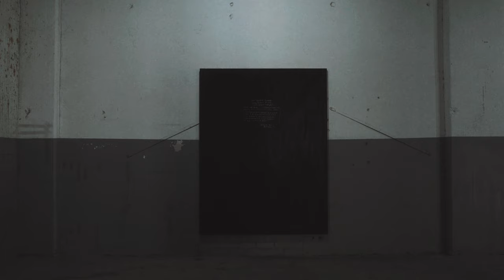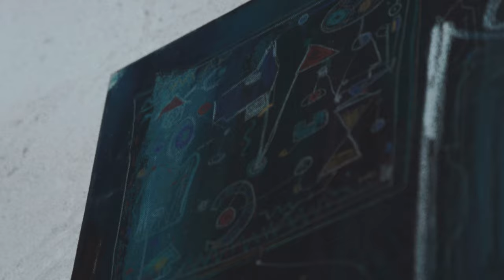The End of the World Is Near | HYPEART Visits: Jet Le Parti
If art is a reflection of the creator’s soul, than the work of Jet Le Parti is a portal into a world of melancholy, dystopia and an unapologetic view on reality.

For the latest HypeArt Visits, Jet Le Parti invited us into the massive studio space he’s been working from in Brooklyn called Base 36, as he presented a selection of paintings, such as the first installment in his new Melting Blues series. Viewed from a distance, Melting Blues appears as a largely abstracted blue painting with the softness of the sky — described by the artist as a “nuclear horizon.”